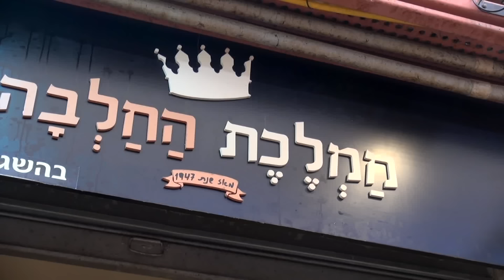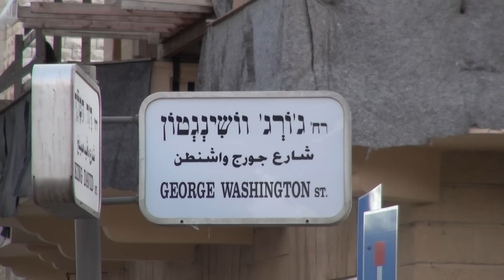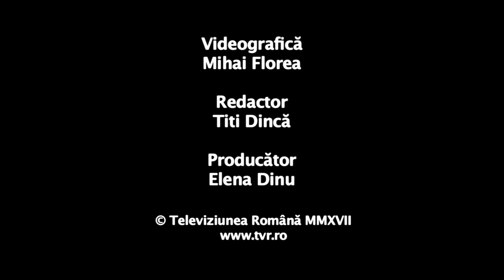Cap Compas Ierusalim,despre femei ca femeie